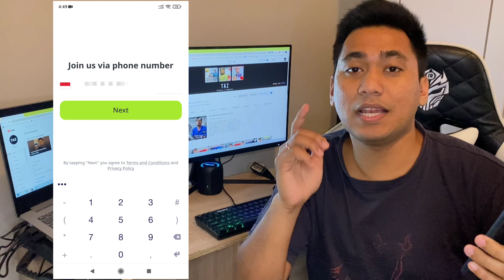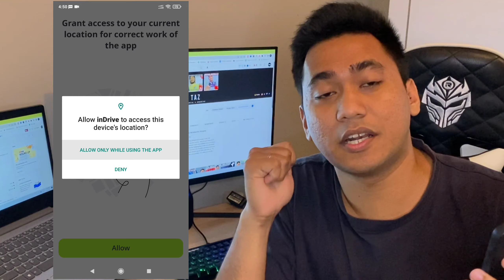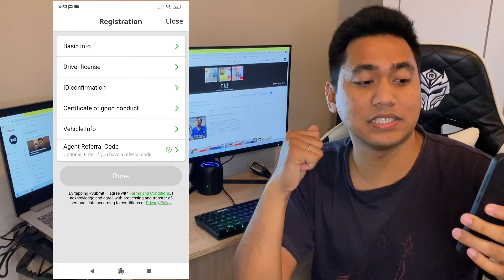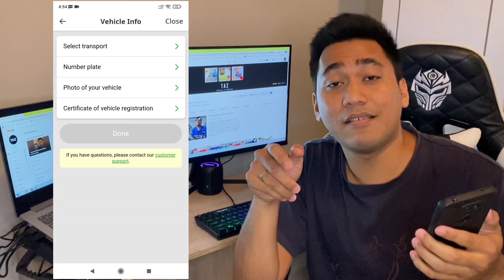CARA DAFTAR INDRIVER MOTOR ATAU CARA DAFTAR INDRIVER MOBIL FULL STEP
Di video kali ini aku bakal ngasih tau gimana cara daftar indriver motor atau cara dftar indriver mobil full step